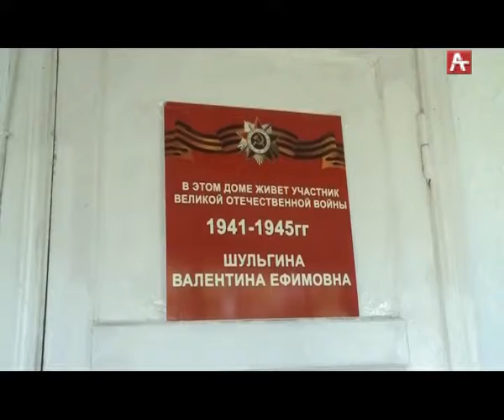ВЕТЕРАНЫ_АДМИНИСТРАЦИЯ_ РУС_08 05 18